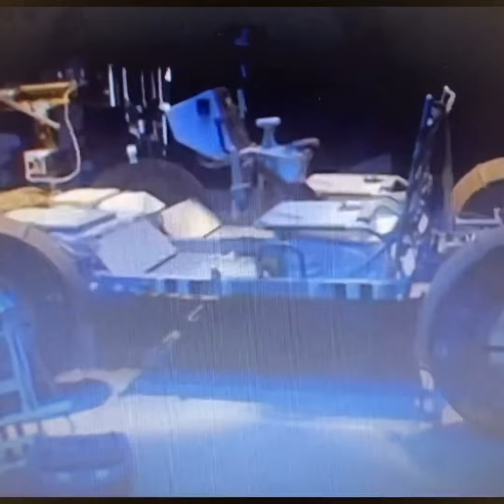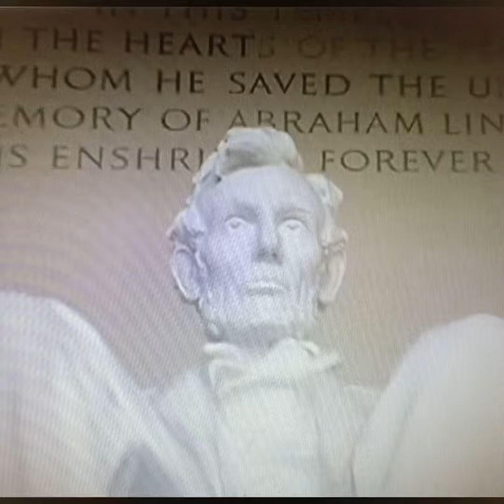The capital of the United States 🇺🇸 - Washington DC 2004!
My first time visiting Washington DC. I’m thankful that I have a privilege to see it in personal. Back home , I’m only reading it in the world history book at the school. Now, I can shared it to those who like  history , the museums and more . Thank you for your support to my channel..